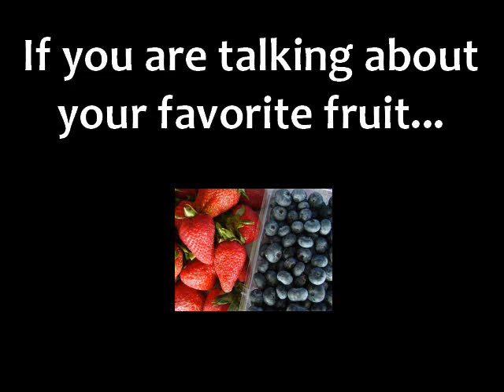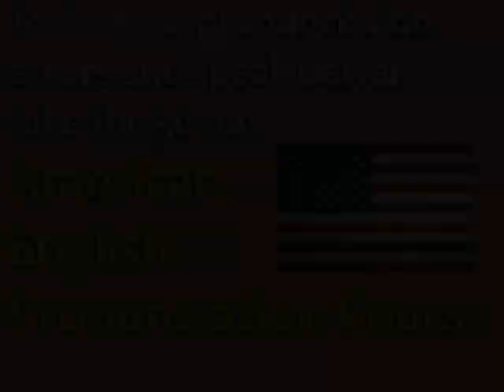Bad English Pronunciation Can be Dangerous